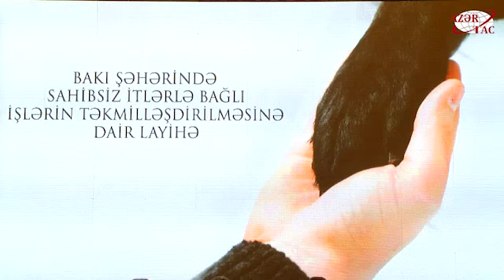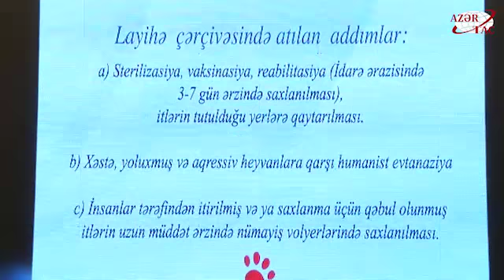Sahibsiz itlərlə bağlı layihənin icrasına başlanılıb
Heydər Əliyev Fondunun dəstəyi ilə sahibsiz itlərlə bağlı görülən işlərin təkmilləşdirilməsinə dair layihənin icrasına başlanılıb